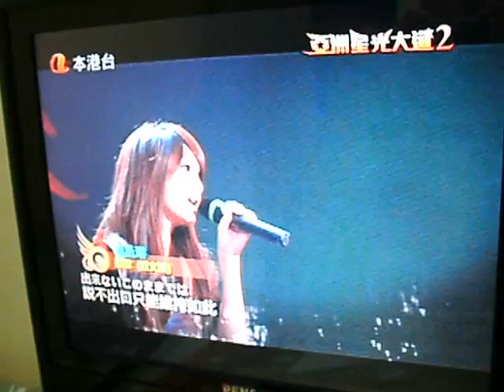AVIAvant DC1036 千萬像素相機拍片評測之楊丞琳上星光(十一)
拍片評測之楊丞琳上星光